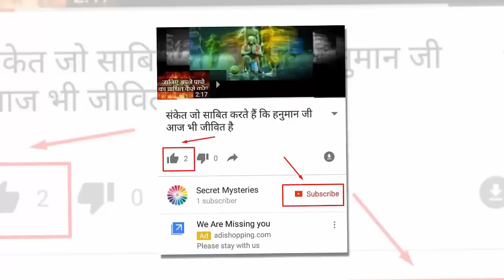ये है ॐ नम: शिवाय मंत्र का रहस्य, ज़रूर देखिए!!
भगवान शिव को प्रसन्न करने हेतु मात्र एक मंत्र की आवश्यकता पड़ती है। और वो है - ॐ नम: शिवाय। इस मंत्र में एक ऐसी अद्भुत शक्ति है जो असहाय व्यक्ति में भी सकारात्मक ऊर्जा भर देती है। आइए जान लेते हैं इसका अर्थ।
ओम का अर्थ है- हे भगवान शिव मैं अपने आपको आपके समक्ष समर्पित करता हूं। इस मंत्र का उच्चारण मनुष्य को आध्यात्मिक और मानसिक शक्ति प्रदान करता है। ओम नम: शिवाय ही एक ऐसा मंत्र है जो हमारे अशांत मन को शांति प्रदान करता है। इस मंत्र में 5 अक्षर होते हैं न म शि वा य। जो पांच तत्वों के प्रतीक होते हैं, जल, वायु, आकाश, अग्नि, पृथ्वी। और जब हम इस मंत्र का उच्चारण करते हैं तो हम मानते हैं कि भगवान शिव हर जगह विद्यमान हैं। ये मंत्र इतना शक्तिशाली है कि इसके उच्चारण से हर प्रकार की नकारात्मक उर्जा नष्ट हो जाती है। ये शक्तिशाली मंत्र जीवन में सकारात्मक ऊर्जा उत्पन्न कर खुशियां भर देता है। हर सुबह आप भी मन से ओम नम: शिवाय मंत्र का जाप कीजिए और देखिए इसके सकारात्मक प्रभाव। ॐ नमः शिवाय का महत्व शिव भक्तों का सर्वाधिक लोग प्रिय मंत्र है "ॐ नमः शिवाय"। नमः शिवाय अर्थात शिव जी को नमस्कार पाँच अक्षर का मंत्र है "न", "म", "शि", "व" और "य" । प्रस्तुत मंत्र इन्ही पाँच अक्षरों की व्याख्या करता है। स्तोत्र के पाँच छंद पाँच अक्षरों की व्याख्या करते हैं। अतः यह स्तोत्र पंचाक्षर स्तोत्र कहलाता है। "ॐ" के प्रयोग से यह मंत्र छः अक्षर का हो जाता है। एक दूसरा स्तोत्र "शिव षडक्षर स्तोत्र इन छः अक्षरों पर आधारित है।